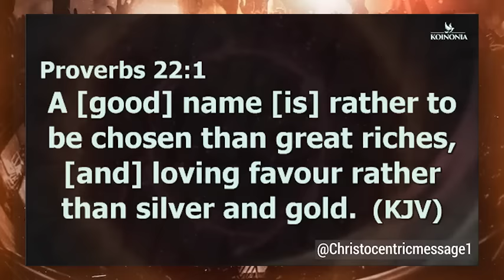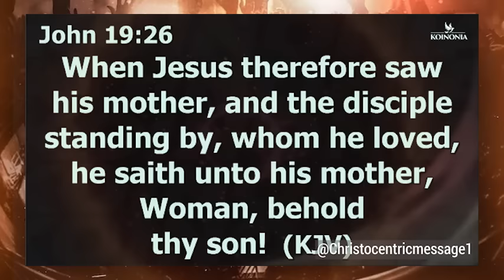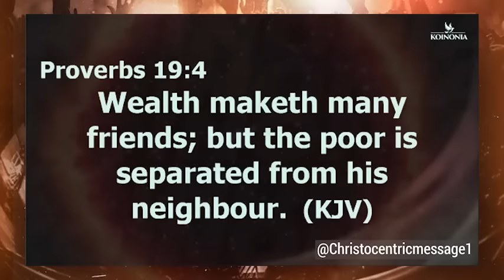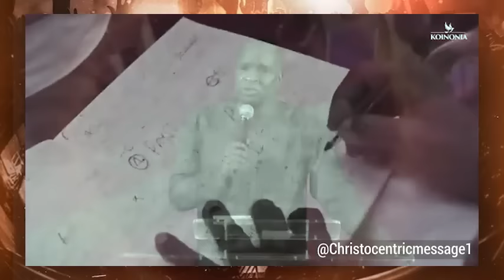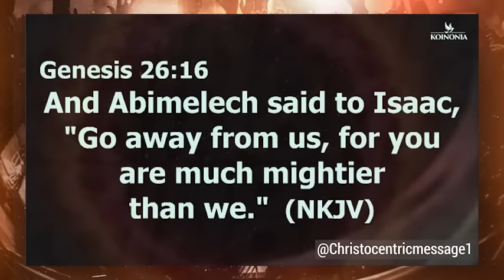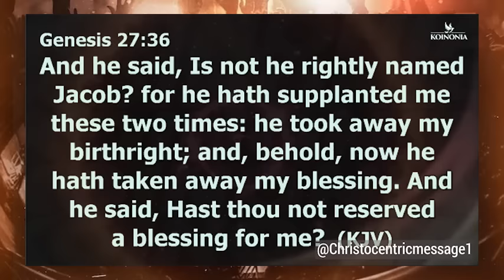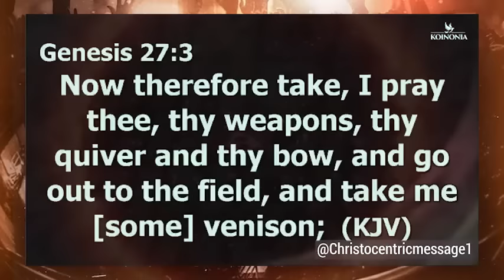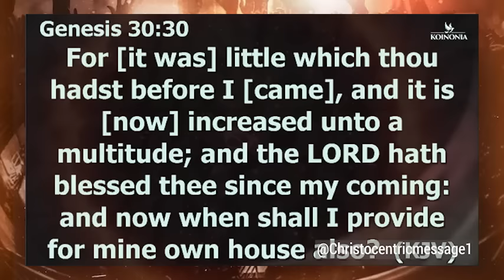LET GOD PLACE A GRACE UPON YOUR DESTINY - APOSTLE JOSHUA SELMAN